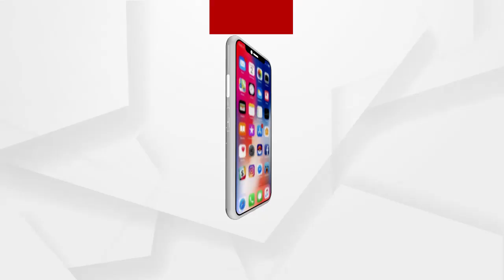ଅମ୍ଳଜାନ ଉତ୍ପାଦନ କରିବା ପାଇଁ ରାଜ୍ୟର କ୍ଷମତା ରହିବା ଦରକାର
ଅମ୍ଳଜାନ ଉତ୍ପାଦନ କରିବା ପାଇଁ ରାଜ୍ୟର କ୍ଷମତା ରହିବା ଦରକାର : ଅକ୍ଷୟ ସାହୁ, ବରିଷ୍ଠ ସାମ୍ବାଦିକ